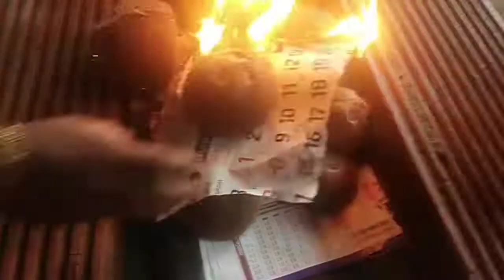chicken|വളരെ എളുപ്പത്തിൽ അൽഫഹം ഉണ്ടാക്കാം